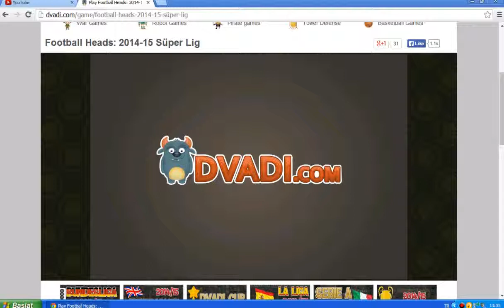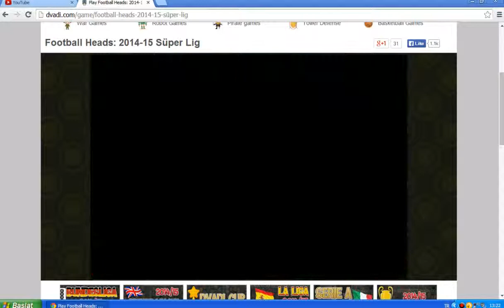Futbolcu Kafalar - Bölüm 2 (Liderlik ve Uçan Scarione) (Eskişehir)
Futbolcu kafalarda artık lideriz.